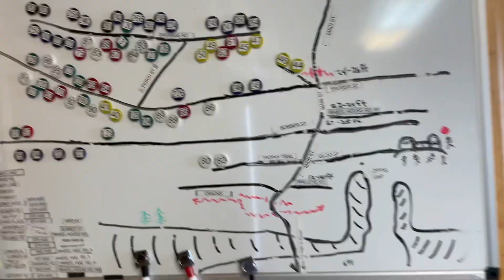Ice Fishing LOTW for 24 Hours in my Flipover Shanty